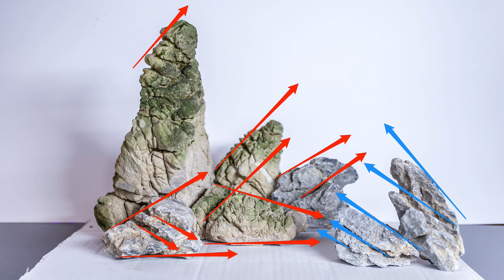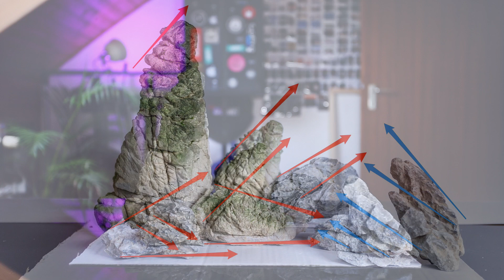Gestaltungsgrundlagen für dein Hardscape | AquaOwner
Werbevideo
"Das ist aber ein spannendes Layout!"
Diese Reaktion wollen wir doch alle bei den Betrachtern unserer Becken hervorrufen, oder? Schaue dir das Video an und lerne, wie du genau das erreichst!

Ich erkläre dir, wie du bei deinen Hardscape-Layouts darauf achten kannst, sie besonders spannend oder besonders harmonisch zu gestalten, um so das gesamte Layout deines Beckens zu verbessern. Harmonie und Spannungen sind das Grundgerüst eines guten Hardscapes und klassische Gestaltungselemente in der Kunst.
Diese Techniken kannst du sowohl mit Steinen als auch mit Wurzeln umsetzen.

Lerne das Aquascaping mit meinen Workshops & Trainings! 📝
Du brauchst hochwertiges Aquascaping-Zubehör, Hardscape & Pflanzen?
AQUASABI hat alles, was das Aquascaper-Herz höher schlagen lässt 🌿
Du willst Aquascaping T-Shirts & mehr haben?
Schaue dir die Sachen von MOSSCOTTON an 👕
Die AquaOwner Community 🌍
Unterstütze mich durch deinen Einkauf auf Amazon 🛒